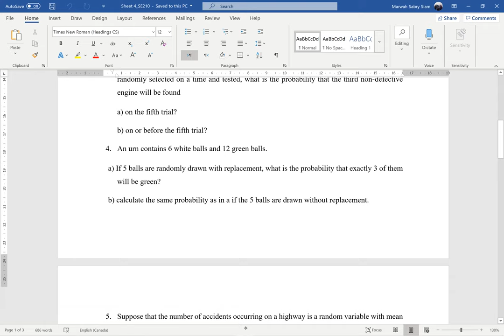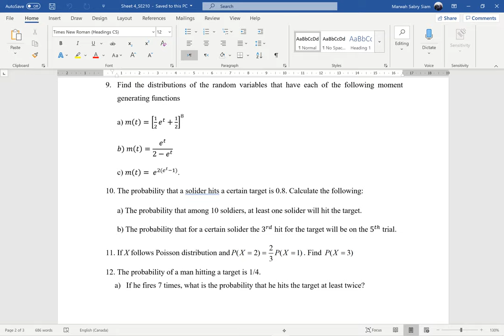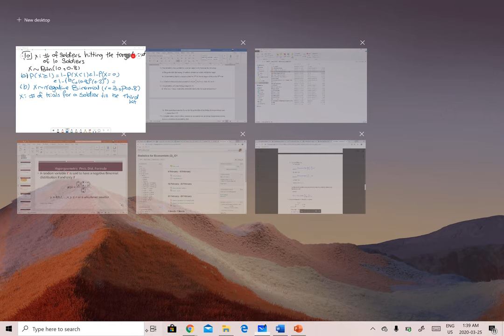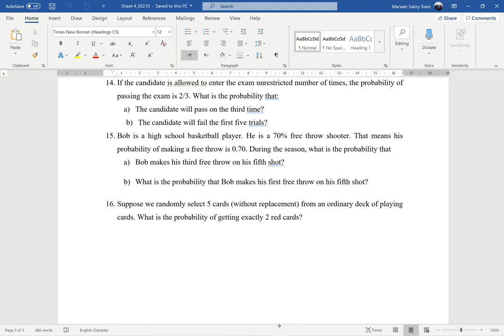Answers Sheet 4, Stat for econ 2, Section Marwa Sabry with Dr Abd El Nasser, English Section, Econ